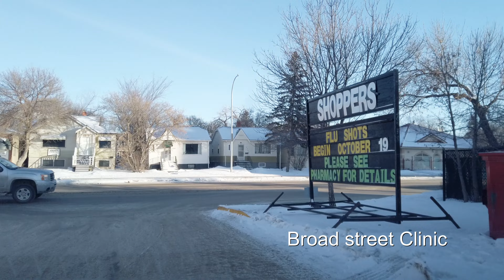2021-01-26 Regina today. (Treatment Center, Broad street clinic ) Low: -27 °C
Regina, Saskatchewan. drive to treatment center, then to broadstreet clinic. requested bloodtest, allergy prescription.

Destination:   Regina Qu'Appelle Treatment Center,
                        Broad street Clinic
High Temp -22 °C
Low Temp -27 °C
Ave  Temp -25 °C